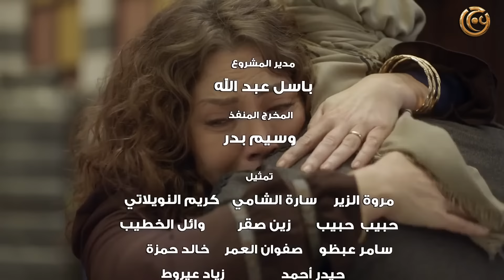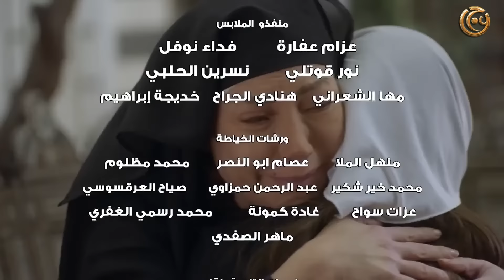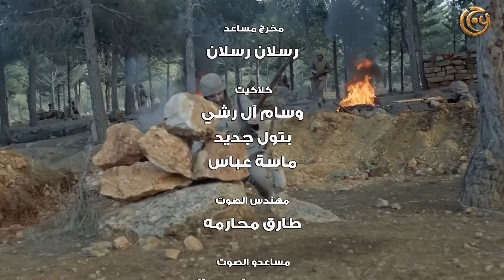مسلسل حارة القبة الحلقة 31 الواحدة والثلاثون بطولة علي كمال الدين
00:00 بداية الشارة
03:31 تخطي الشارة
09:00 الفصل الاول
18:00 الفصل الثاني
27:00 الفصل الثالث
36:00 الفصل الاخير

مسلسل حارة القبة
تأليف اسامة كوكش
الاشراف العام هاني العشي
اخراج رشا شربتجي

بطولة
عباس النوري
سلافة معمار
خالد القيش
ندين تحسين بيك
فادي صبيح
شكران مرتجى
عبد الهادي الصباغ
محمد حداقي
يامن الحجلي
جلال شموط
يزن خليل
كرم شعراني
رامز عطالله
علي كريم
مريم علي
علي سكر
ترف التقي
عبد الرحمن قويدر
الفرزدق ديوب
احمد خليفة
روعة السعدي
امارات رزق
جرجس جبارة
نادين خوري
وفاء الموصللي
محمد قنوع
قاسم ملحو
باسل حيدر
محسن عباس
المنتصر نجم الدين
ملهم بشر
حسن خليل
يزن الريشاني
مرح حجاز
مرح حسن
راما زين العابدين
علي كمال الدين
الطفل فارس القيش
رافي قلايجيان
واخرون